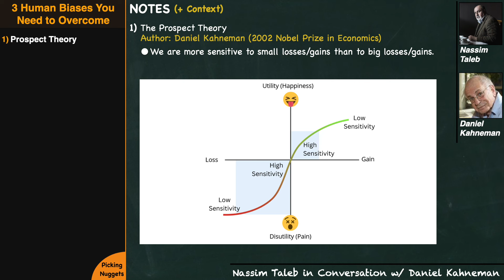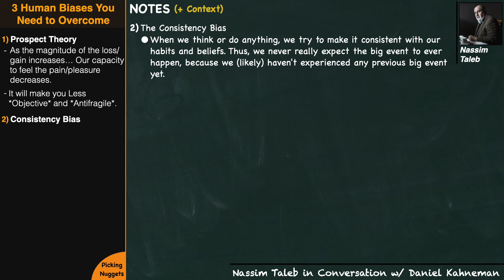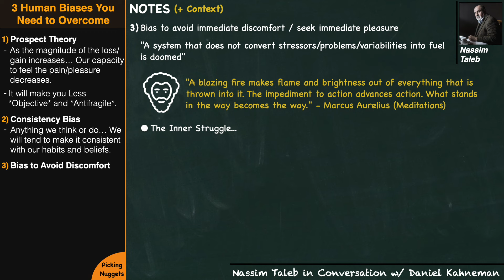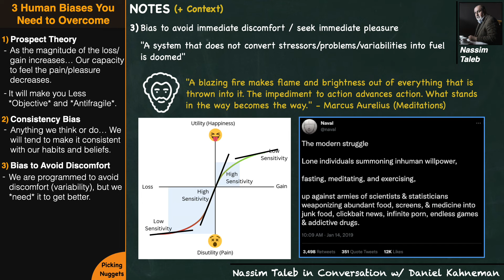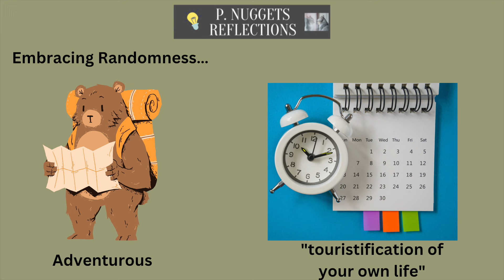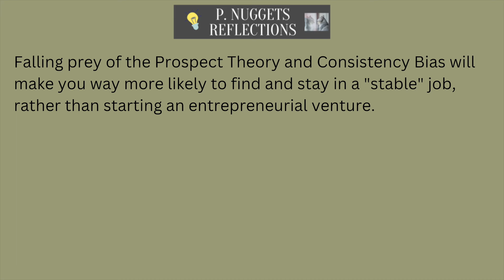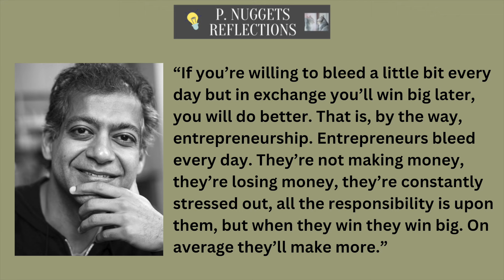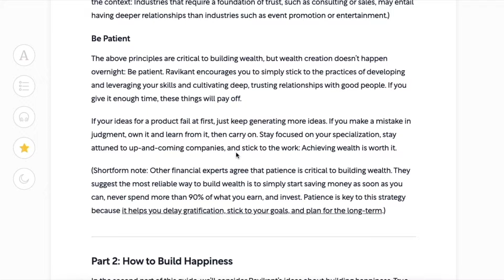Nassim Taleb - 3 Cognitive Biases That are Making You Poor and Unhealthy + How To Overcome Them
🧠 Quotes
“The three most harmful addictions are heroin, carbohydrates, and a monthly salary.” - Nassim Nicholas Taleb.

“If you’re willing to bleed a little bit every day but in exchange you’ll win big later, you will do better. That is, by the way, entrepreneurship. Entrepreneurs bleed every day. They’re not making money, they’re losing money, they’re constantly stressed out, all the responsibility is upon them, but when they win they win big. On average they’ll make more.” - Naval Ravikant

👨 People

- Nassim Taleb
Nassim Taleb's work concerns problems of randomness, probability, and uncertainty. Author of many successful books, including The Black Swan, which The Sunday Times considers one of the 12 most influential books since World War II.

- Mohnish Pabrai
Mohnish Pabrai is a renowned investor and entrepreneur. He currently manages around 600-800m$ in his Investment Fund. He also started the NGO "Dakshana" in India (2008), which coaches students to pass the university entrance exams for IT and Medicine. He has a close friendship with Charlie Munger.

 🎶 🎶  Music Credits
🌈 LoFi Beats
- amies x midnight alpha. – Memory Lane

- tysu x Spencer Hunt – Rainy Day

Time Codes
0:00 - Nassim Taleb & Daniel Kahneman on the 3 Biases
8:07 - Mohnish Pabrai on seeking Asymmetry in his life (same concept as Antifragility)
10:26 - Reflections & More
14:33 - Shortform: The platform where I get the BEST nuggets from non-fiction Books

All works of commentary, reviewing, video editing and (many times) the mixing of different content sources do come from this channel's creativity. Thus, I believe there is a "transformation of value" from any particular raw audio source. Also, I believe this video is supportive to the owners of the audio source contents, as it helps to spread their invaluable message in a positive way.